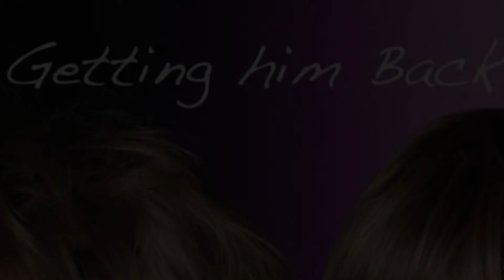Great News for my movie GETTING HIM BACK 🥳🥳 We go to Peru! • BVlog 51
I´m talking about the latest great news for my movie GETTING HIM BACK and why you should keep following your dreams and not let negative people put you down! Keep being awesome!

♡ Mein Hula Hoop Reifen:

Diesen Reifen benutz ich seit über einem Jahr und bin sehr zufrieden damit.
Bis jetzt sehr stabil, keine Beschädigungen.

Schuhtasche für Sport und Reisen:

Packtaschen für Rucksack und Koffer in pink!

♡ Meine Laufschuhe von New Balance:
Diese Schuhe benutz ich seit knapp einem Jahr. Sie sind wunderbar leicht, federn aber trotzdem gut ab. Hatte zu keinem Zeitpunkt Druckstellen. Andy benutzt den gleichen Schuh für Herren.
Alternierend hab ich noch diesen Laufschuh in Benutzung. Ebenfalls sehr zufrieden.
Bitte denkt dran, Laufschuhe eine halbe bis eine Größe größer zu bestellen!

Die besten Damen Boyshorts aus Bio-Baumwolle:

♡ Meine B12-Tabletten:

Vegane Omega 3 Kapseln:

♡ Ich liebe die Küchengeräte von SMEG.
Mein Toaster:
Mein Wasserkocher:

Und meine Kaffeemaschine von Senseo:

♡ Wer gerne kocht. Ich kann nicht mehr ohne meine Keramik-Messer, denn sie werden nie stumpf! Nehm ich sogar mit auf Reisen.
♡ Schätzt du meine Inhalte und möchtest mir etwas zurückgeben? Dann...
♡ You like my content and want to pay back? Then...

...teile das Video mit Deinen Freund*innen./ Share my video with your friends!